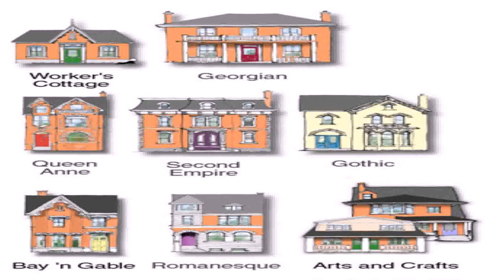Victorian House Styles Architecture (see description) (see description)